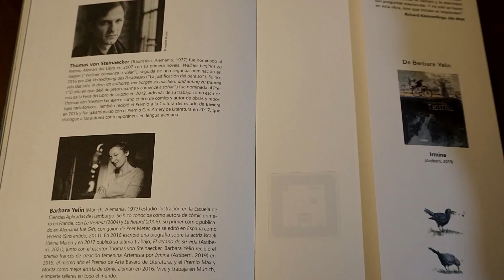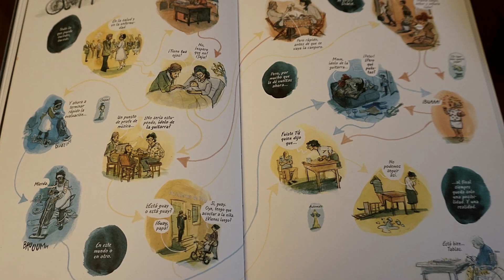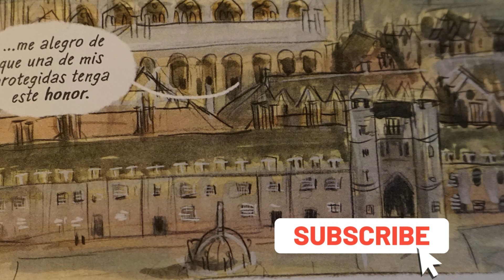Novela GRÁFICA: El VERANO de su VIDA, 🖍️emociones pintadas.🌠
¡Bienvenidos, una vez más, a Librum libri! Hoy os traigo la reseña de,
El Verano de su Vida,   una cautivadora novela gráfica que nos sumerge en un viaje emocional a través de  páginas ilustradas que son auténticas emociones pintadas.

Esta novela narra la historia de Gerda,  profesora de Física Cuántica, y ahora que ya es una anciana, vive en una residencia. Desde la primera página asistimos al repaso que hace de su vida.
La obra combina la destreza narrativa con una estética visual única, creando una experiencia inolvidable para los lectores.
Las ilustraciones de El Verano de su Vida son un elemento fundamental que eleva la novela gráfica a nuevas alturas, capturan perfectamente la esencia de cada escena.

Pero antes de sumergirte en esta preciosa novela, ¿por qué no compartes este video con amigos y seres queridos que también podrían apreciarla.  Compartir la emoción literaria es una forma hermosa de conectarnos como comunidad de lectores.
No olvides que COMPARTIR es VIVIR.

Fotografías:
Psicología y mente.
Cadena Ser.
Resonance Science Foundation.
Wikidata.
Deutschlandfunk.